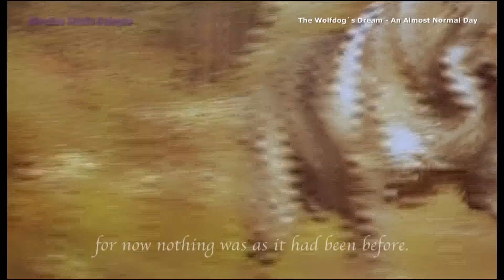"The Wolfdog`s Dream" Chapter 2: "An Almost Normal Day" - MusicMovie HD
The Wolfsdog`s Dream is the first part of the Triology: "Life Always Finds Its Way".
Wolfdog male: Brian. Wolfdog female: Arisa. Voice female & Singer of the song: Michaela Breit, Voice male: Ismail Sahin. Music on the Prehistory: "Unknown Cases Club" live. Musicans: Stefan Krachten, Helmut Zerlett from Cologne, Jürgen Dahmen from Düsseldorf, Gottfried Tollmann from Paris. Film Music & Player of the Song: Helmut Zerlett. Movie-Production: Michael Weber - Camera: Michael Weber, Ismail Sahin. Cutter/Special Effect: Michael Weber.
Locations: Cap Ferret France, Cologne, Eckernförde, Hamburg, Berlin, Vulkaneifel - Germany. Sounddesign: Christoph Nèmet - Sound Vision Cologne. Lyrics:  Michael Weber,  Amy Antin. Thank`s to Hartmut Kalva - Animal Trainer.

Ab jetzt, bekommt ihr eine der ungewöhnlichsten Tiergeschichten unserer Zeit zu sehen.
In mehreren Kapiteln wird die Geschichte, hier auf diesem Kanal, bis zum Sommer 2013 veröffentlicht -- an jedem 12. eines Monats. Die mehrsprachige (deut., engl., span., franz., ital.) DVD ist in Arbeit und wird voraussichtlich 2014 erscheinen. Die zu sehende Version ist in deutscher Sprache. Weil man aber den Film weltweit sehen kann sind alle Kapitel, bis zur Synchronisation in mehreren Sprachen, englisch untertitelt.
Mit der Vorgeschichte (Prehistory) zu dem Traum des Wolfshundes ("The Wolfdogs Dream"), ging der insgesamt 24 Min. lange Musikfilm am 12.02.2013 online. Mit dem zweiten Kapitel beginnt nun sein fantastischer Traum! Er reist 65 Millionen Jahre zu seinen Urahnen zurück.

From now on, you will get to see one of the most unsusual animal stories of our time.
The story will be published in several chapters, here on this channel, until the summer of 2013 -- on the 12th of every month. The multilingual (german, english, spanish, french, italian) DVD is in progress and is expected to be released in 2014.
With the prehistory (Prehistory) of the wolfdog's dream ("The Wolfdogs Dream") the musicfilm with a total of 24 minutes went online on February 2, 2013. In the second chapter will now start his fantastic dream! He will travel 65 million years back to his ancestors. German Version with english subtitles.

Die ersten Aufnahmen zu diesem 24 Min. Musikfilm fanden 1998 statt. Die Produktion der Vorgeschichte hat ca. eine Woche gedauert. Die Produktion seines Traums hat, inklusive der Textunterlegung ("Gedanken der Tiere") sechs Jahre gedauert.
Eine Vorpremiere fand im Mai 2011, in einem der neuen Kölner Kranhäuser, im Rahmen des „The Waternet Project" - Symposium, unter großem Beifall statt. Jedoch zu diesem Zeitpunkt hatten die beiden Wolfshunde (Rüde/Fähe) noch keine unterlegten Stimmen. Dies ist aber für ein Verständnis der komplexen Geschichte, die später eine andere Gattung von Tieren (die Art wird noch nicht verraten) ins Spiel bringt, unerlässlich.
In der nächsten Zeit werde ich immer mehr preisgeben! 1.: Warum und wofür dieser Film, der erste Teil einer Trilogie, so lange und aufwendig produziert wurde. 2.: Wie ihr die Herstellung der DVD und zudem, wie Ihr „The Waternet Project" ein Kunstprojekt das sich mit Wassernot und Klimaveränderung beschäftigt, unterstützen könnt!

For legal reasons the complete music film "The Wolfdogs Dream" (24 min.) can not be published here yet." Aus rechtlichen Gründen kann der komplette Musik-Film "The Wolfdogs Dream" (24 min.) hier NOCH NICHT gezeigt werden. Mehr Infos zum Thema Gema und YouTube findet man im Netz. English Translations: Melanie Martins. More informations in some days - or please visit my Studio Homepage (Link)